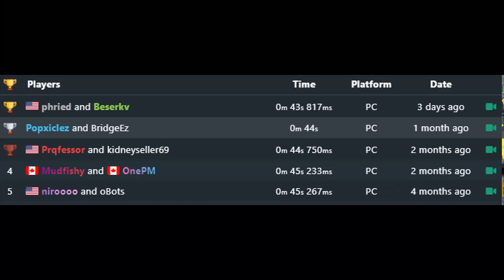FASTEST Hypixel Bridge Game [WORLD RECORD]